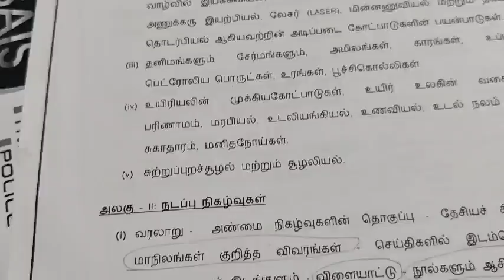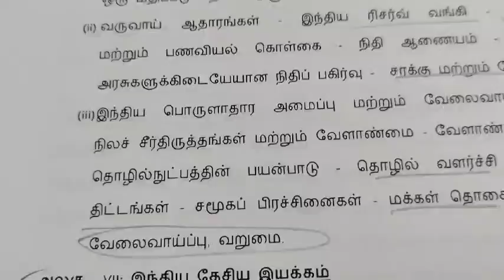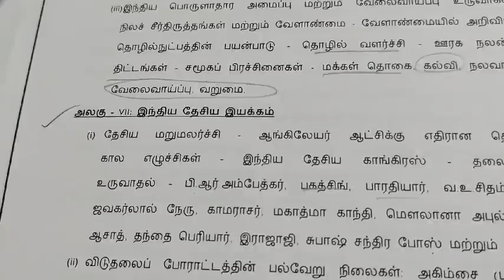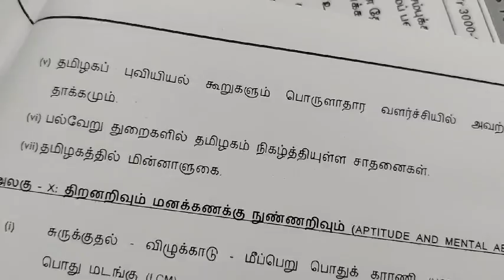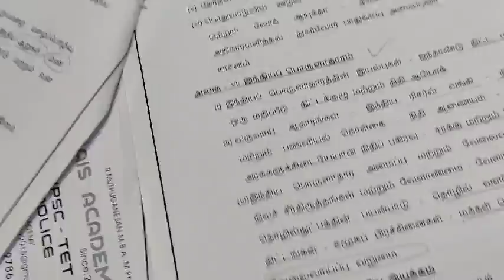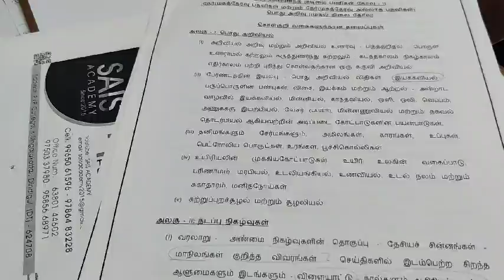Group 1 Exam syllabus Order wise Magic Questions 🎉 🎉🎉🎉